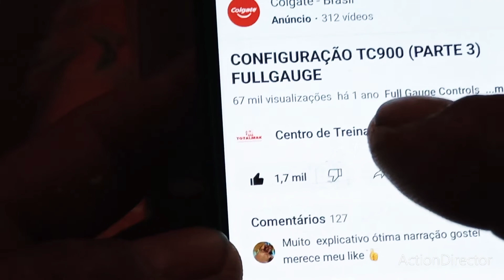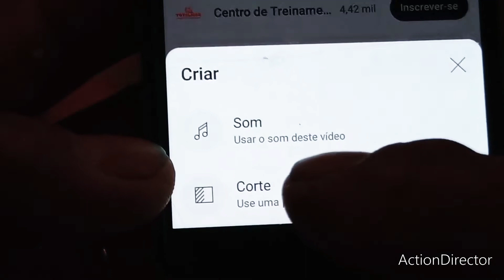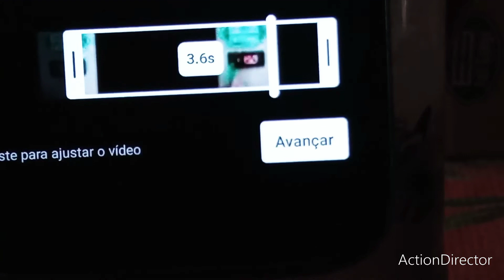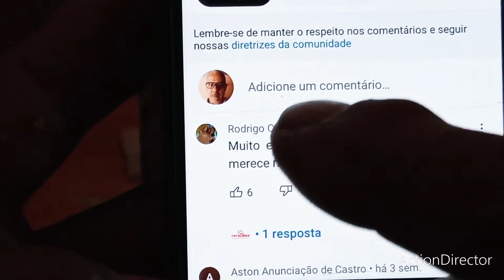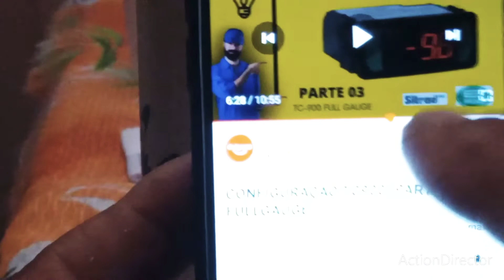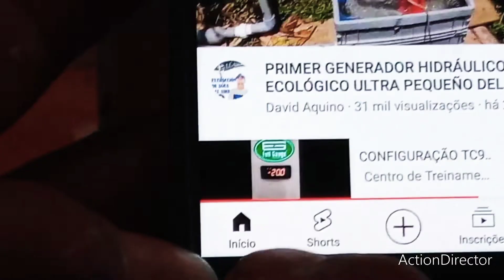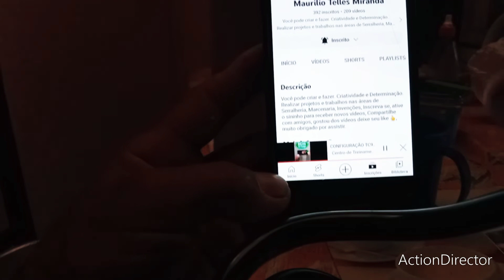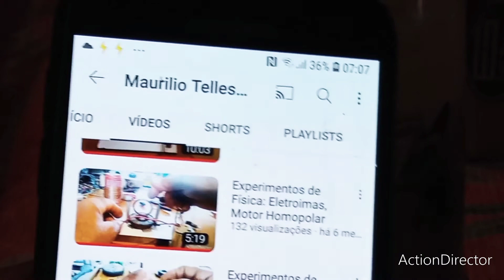Como visualizar e utilizar no YouTube, vídeos, canais e funções de maneira simples.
Neste Vídeo mostro alguns passos de utilização do YouTube vídeos e canais algumas funções de nova atualização.